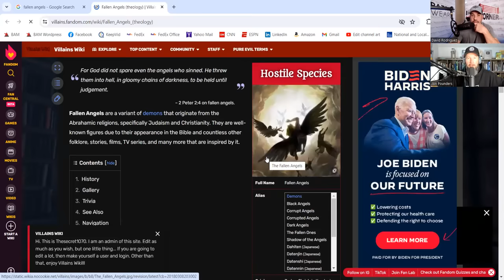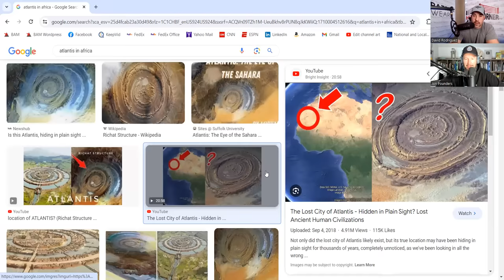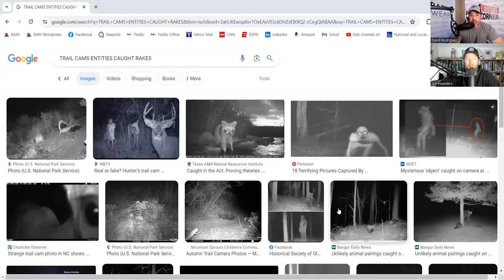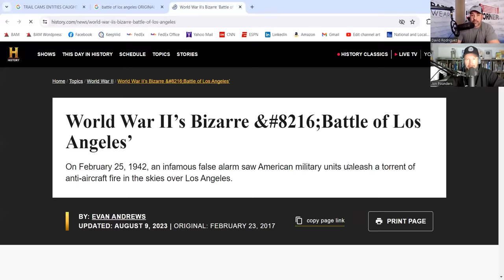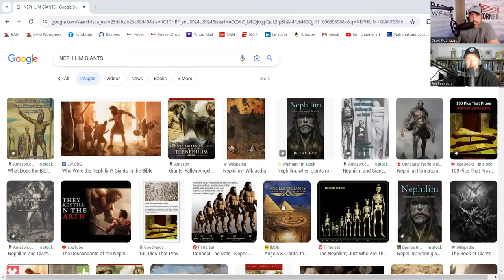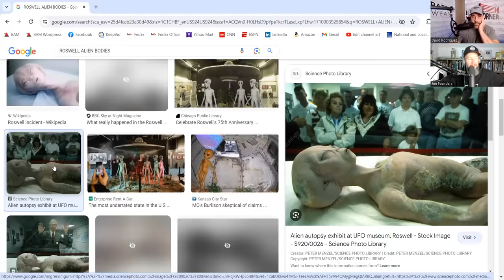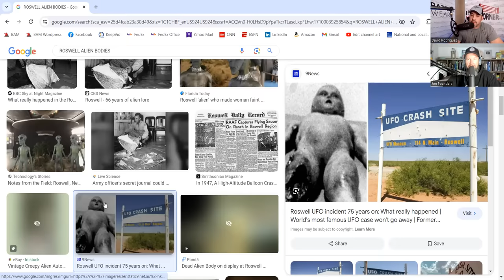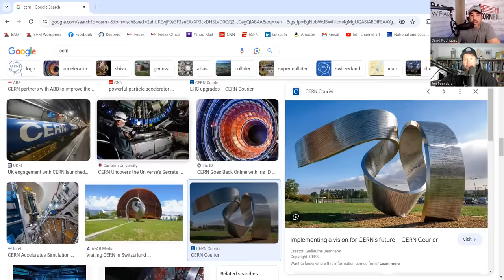Who Are The 33 Million Angels That Fell To Earth?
Protect Your Retirement W/ A Gold. IRA Now!
This is who I Trust ^^^